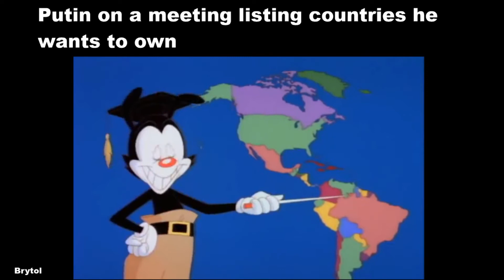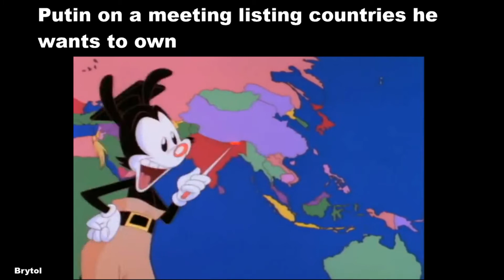Putin listing all countries he wants to own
Yes I made it.

Yakko's world clip is owned by Warner Bros, I used it only to make this parody.